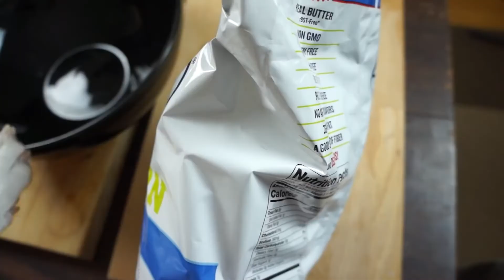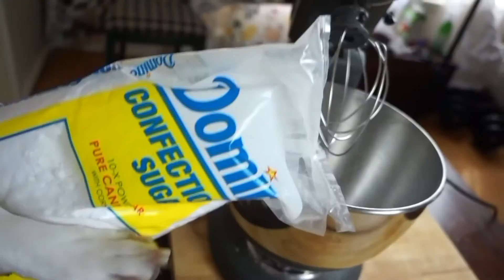スパムで犬の料理:面白いシェフ犬メイモ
購読 |すべてのプッシュ通知を有効にしてください!🔔最新のビデオを見る
 面白いシェフ犬メイモを見て、彼のお気に入りのスパムレシピを作る方法を示しています!このかわいいビーグル犬は、朝食、スナック、デザートのためのスパムレシピを調理する方法を示し始めます。缶の中でスパムを使用する場合、この犬の料理のスキルはあなたの心を爆破します!彼はハム風味の缶詰食品を誰もが愛するおいしい料理に変えます!
 このチャンネルのビデオをコマーシャルプレーヤー、広告、放送で使用するには、 件名'Maymo'
 もっとメイモを見る:
¥n ¥n
 音楽: /n リトルアイランド・リープの「コーナーテーブル」、モイイン・ル・カルテットの「イン・ア・ジフィー」、ガイ・トレヴィーノとフレンズの「マーキーの下で」